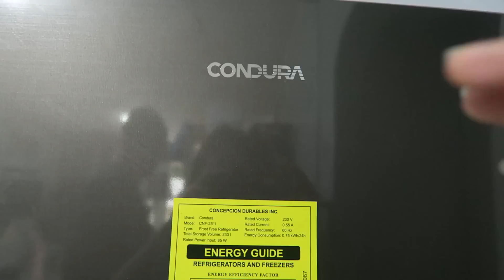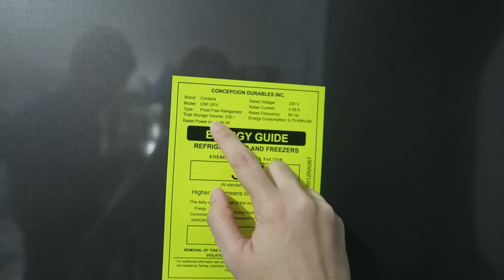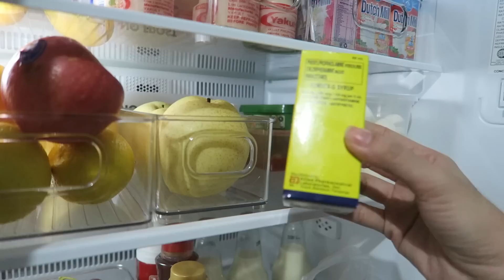Bagong Ref + Organizing Ref + Tour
Hi mga kapatid! Salamat sa patuloy na pagsuporta ninyo. :) Masaya akong i-share sa inyo ang aking lifestyle as a mom and wife.